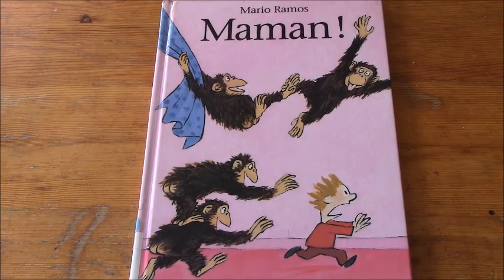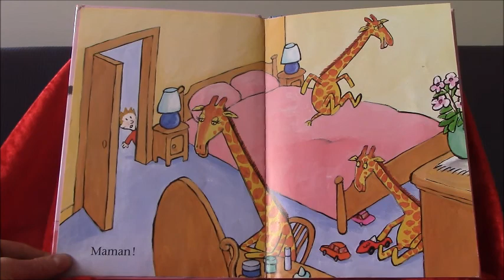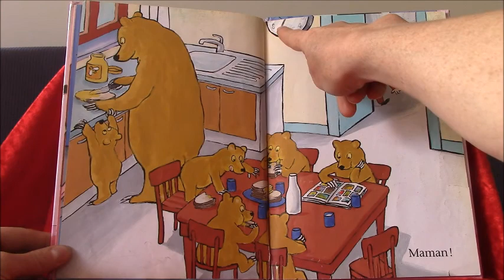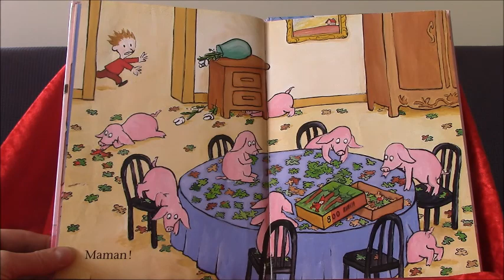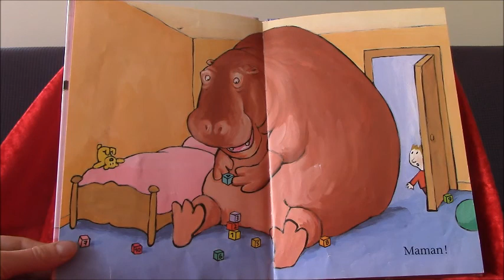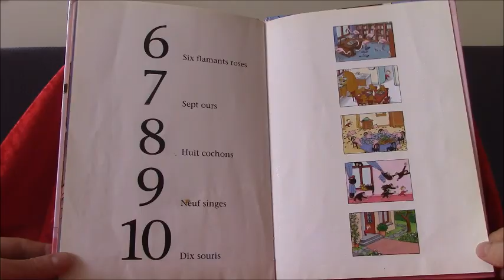Lecture :"Maman ! "(livre à compter et raconter), Mario Ramos (petits et maternelles)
"Maman ! "
Mario Ramos
Editions : Pastel

Enfin un livre où on apprend à compter avec des surprises et un étonnante histoire !
Comptez et laissez-vous conter !